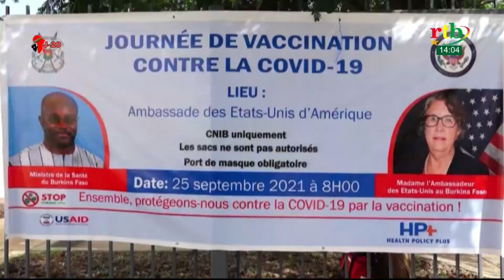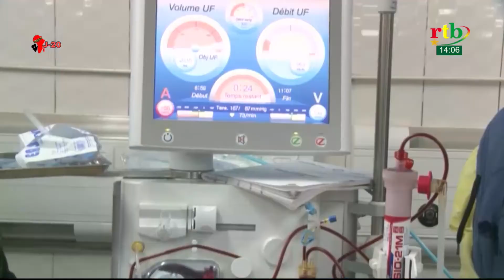Rtb - JT en jula et en fulfuldé du 27 septembre 2021